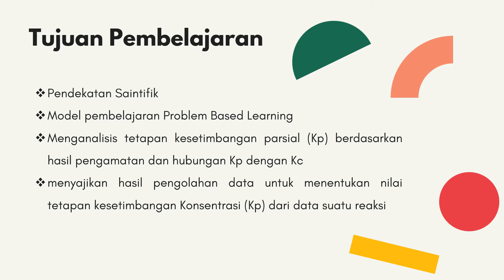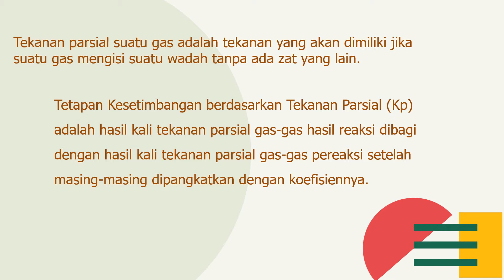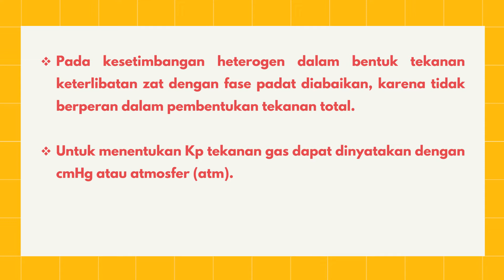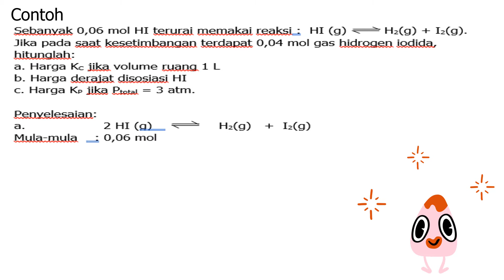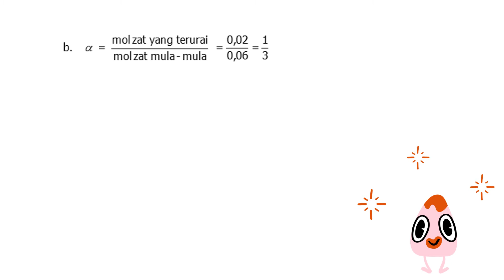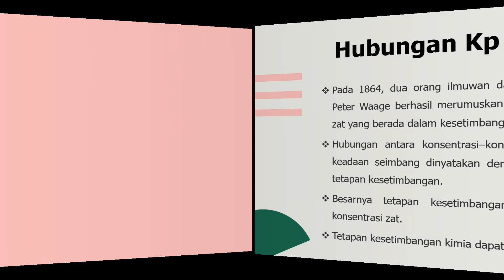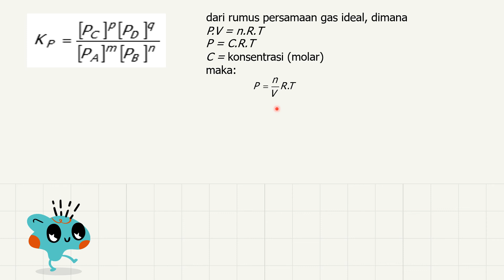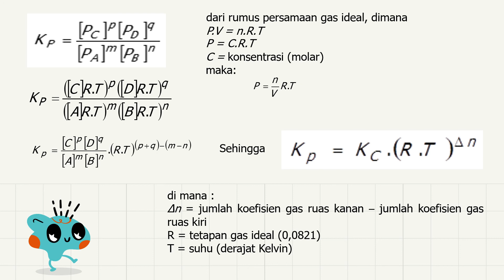TETAPAN KESETIMBANGAN KIMIA Kp dan Hubungan Kp dengan Kc | LENGKAP PEMBAHASAN SOAL KC DAN KP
Anggraheni Niryasari